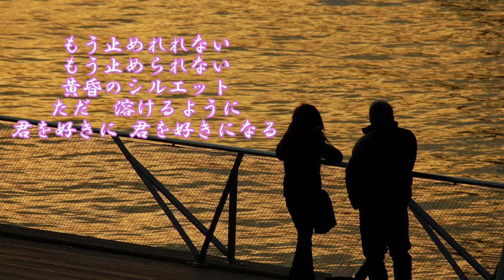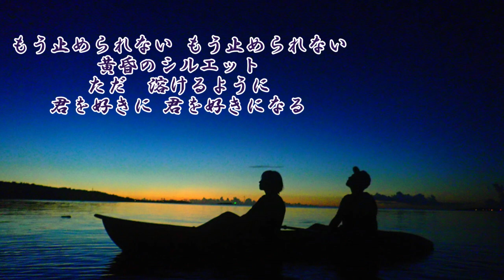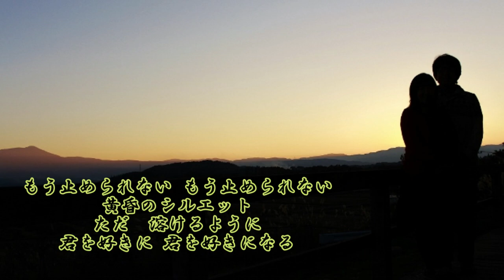黄昏のシルエット 松阪ゆうき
2024年５月リリース『松阪ゆうき』クンの新曲です
カラオケボックスの新着案内CMでスポットで映っていて
自分の中での、新鮮さを感じたので歌ってみました
『ファルセットが、出ない‼』